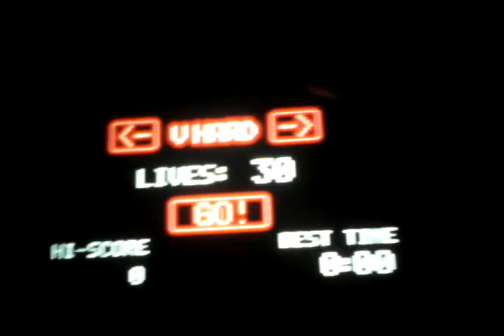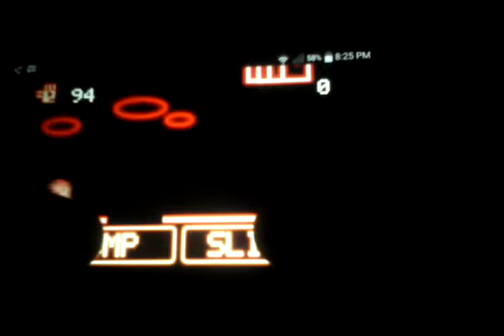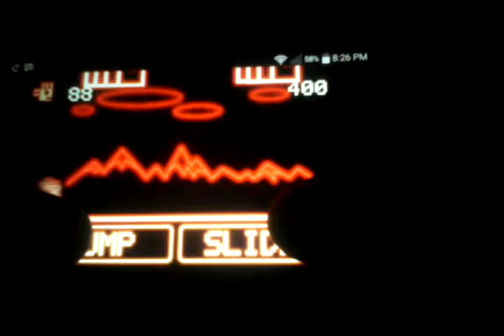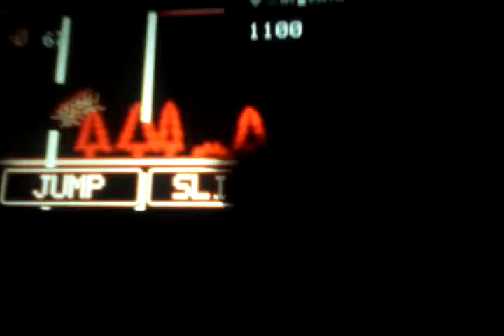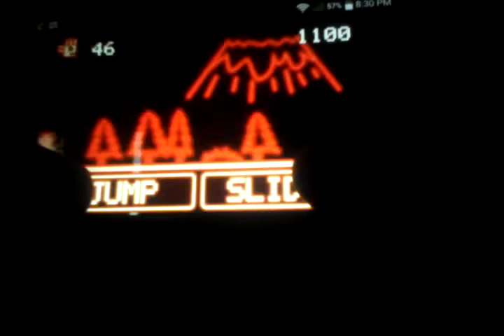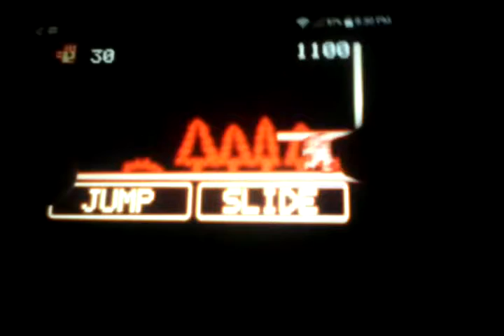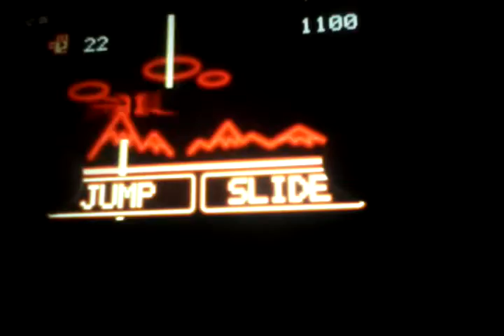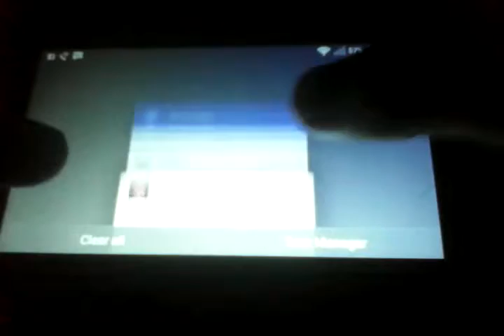IT FORCED ME TO QUIT! Random Games- P1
Yea, I rage, what are you gonna do bout it?